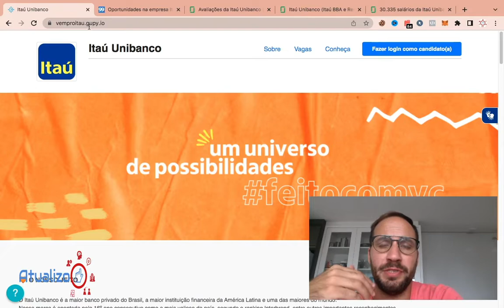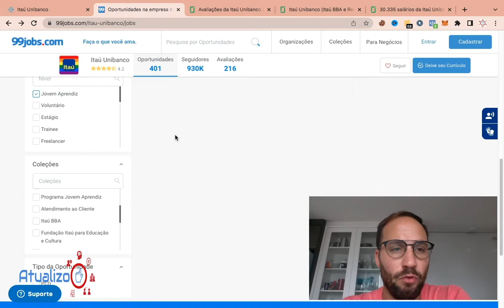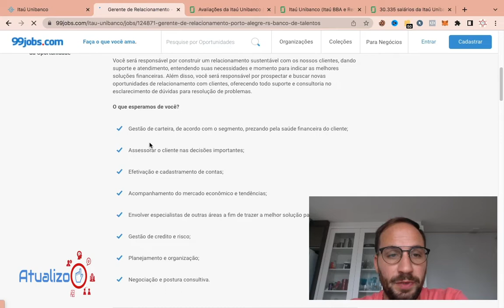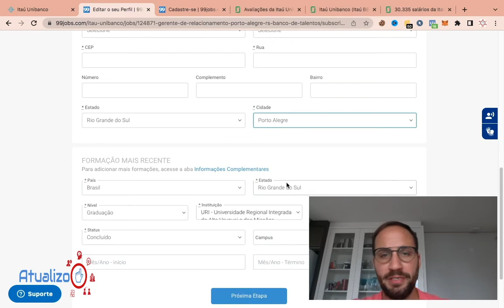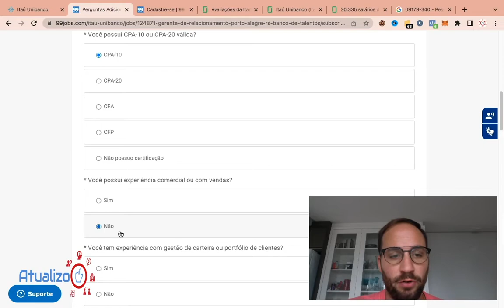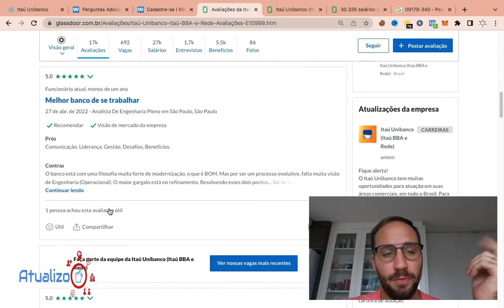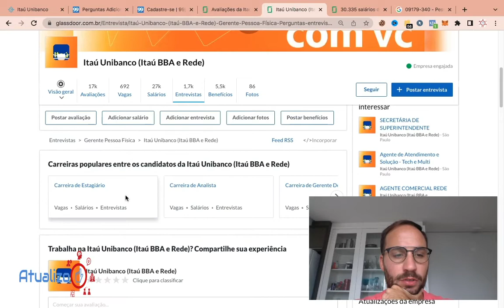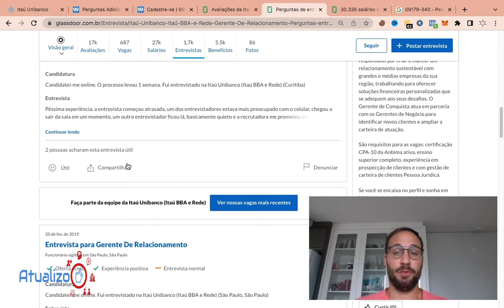Como Achar Vagas no ITAÚ?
⚠️EMPREGOS SITE ⚠️ 💳ABRIR CONTA ITAÚ ONLINE💳 - Como Achar Vagas na ITAÚ?  E com isso participar do processo seletivo da empresa e conseguir a tão sonhada VAGA DE EMPREGO no ITAÚ. Se interessou? Nesse vídeo vou explicar também, prós e contras, reputação da empresa, quanto ganha alguns cargos, benefícios pagos pela empresa, e entrevista de emprego - as perguntas que eles fazem. Legal né, você está esperando oque para olhar esse vídeo?

 /itau-trabalhe-conosco
 /itau-vagas

Direto ao Ponto:
00:00 - Início
00:50 - O que é preciso para trabalhar no Banco Itaú?
02:25 - Como conseguir uma vaga no ITAÚ?
06:53 - Como se candidatar a uma vaga de emprego na ITAÚ?
07:20 - Como participar do processo seletivo do Itaú?
11:15 - Quanto tempo o Itaú demora para chamar?
12:35 - Como é trabalhar no ITAÚ?
13:17 - Quanto ganha um funcionário do Itaú?
14:22 - Como se sair bem na entrevista do Itaú?
16:00 - Encerramento

Espero muito ter ajudado vocês com mais esse vídeo da ATUALIZO, agora te ensinando a achar vagas no ITAÚ. Valeu.

 /itau-trabalhe-conosco/
 /itau-vagas